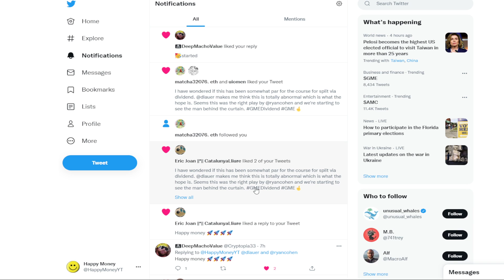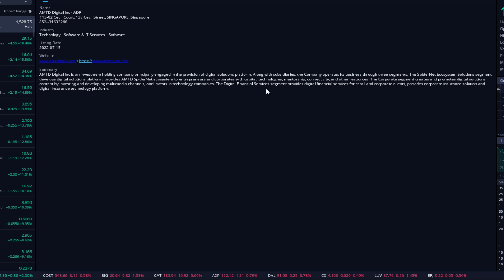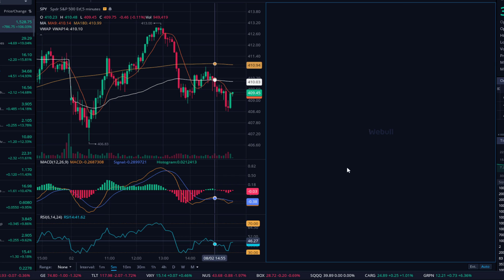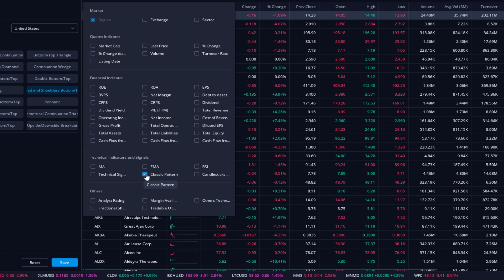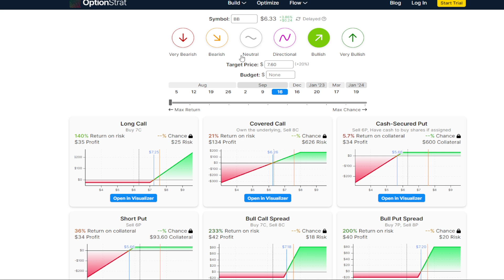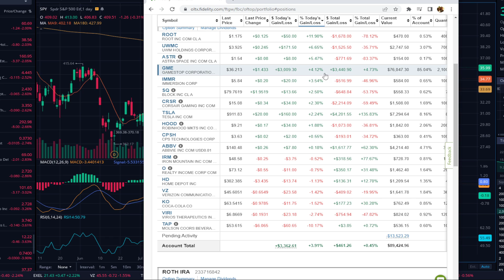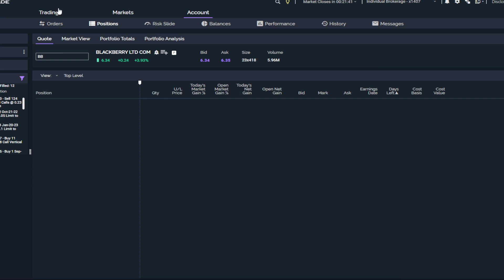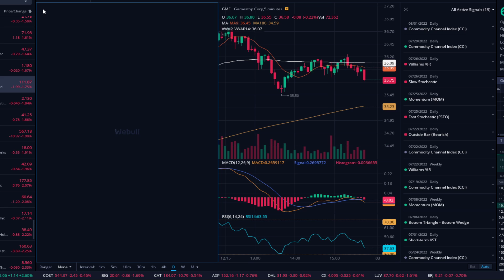GME Needs Volume | Webull Technical Analysis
Crypto: 0x97dC706F31b5864b3f7ae4259238Ea2bd3aCccaf